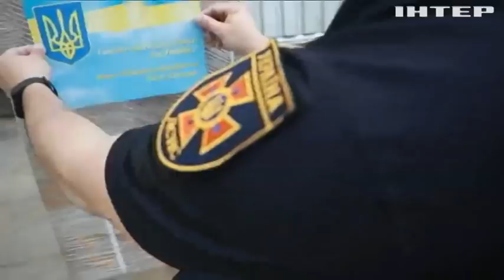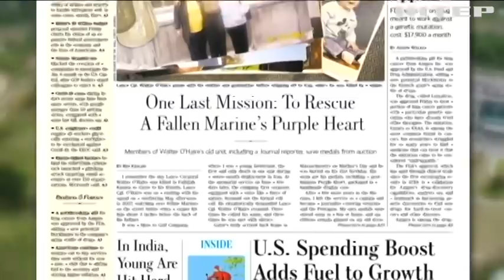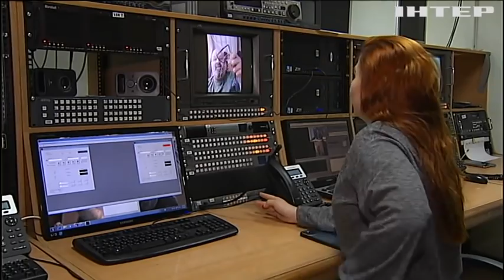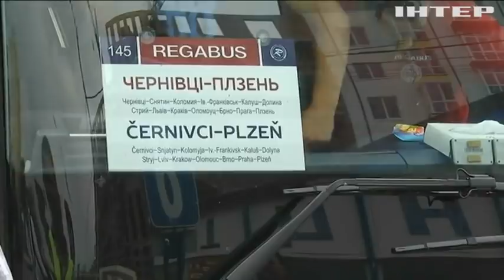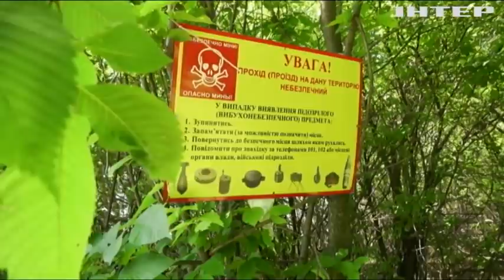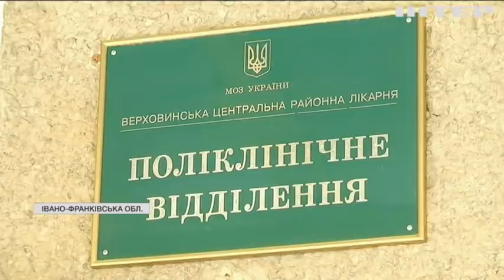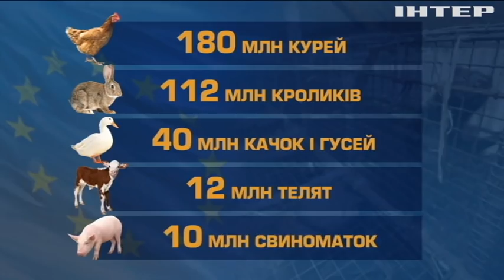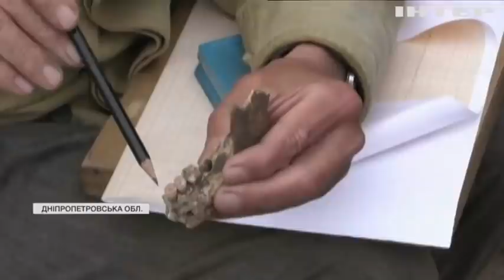Подробности, выпуск за 31 мая 2021 года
Дивіться у цьому випуску: Ніч на березі болота: на Черкащині знайшли хлопчика, що загубився. Кабмін просить Єврокомісію допомогти Україні вакцинами. Олександра Лукашенка хочуть залишити без українського наукового ступеня.